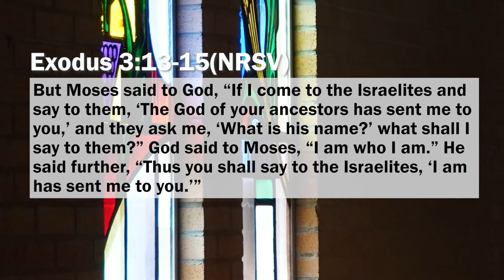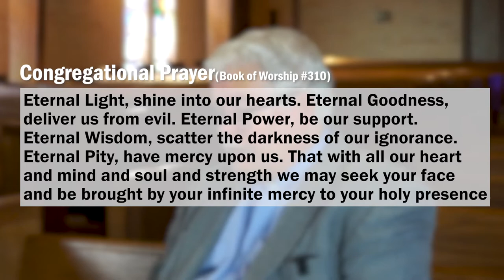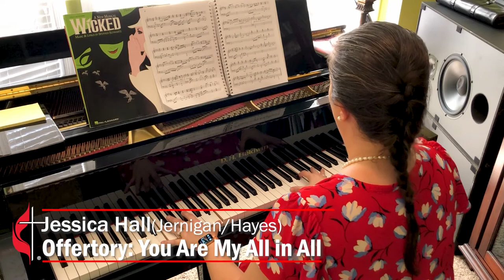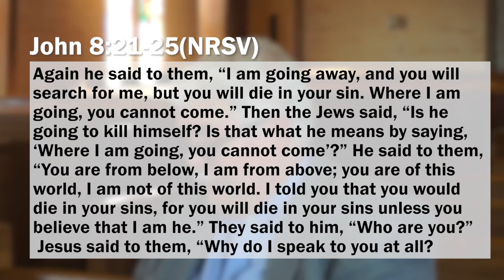The God who Stoops!: Woodland Weekly Worship for September 12, 2021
Welcome to Woodland for Worship! We serve the Community of Rock Hill, South Carolina and welcome you to our online and our in-person gatherings as we grow together in Christ. This week Pastor Michael shares a message about God getting down to our level and Jessica shares a beautiful offertory.
Please join us for worship here at in-person when you feel comfortable at Woodland UMC in Rock Hill, SC.
Senior Pastor: Rev. Michael Leonhardt
Director of Music: Dr. Jonathan Hall
Director of Christian Education: Juliette Phillpot
Pianist and Vocalist: Jessica Hall
Director of Youth & Media Ministries: Alec Surrett